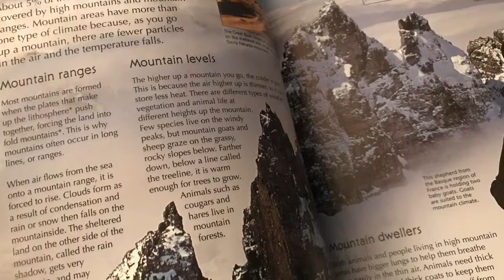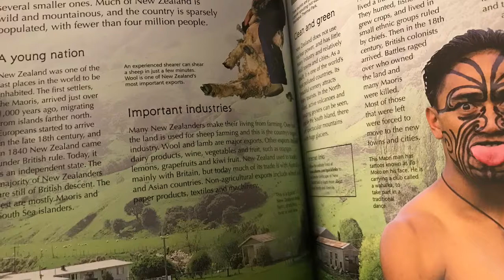The Usborne Geography Encyclopedia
The Usborne Geography Encyclopedia is not your grandmama's old encyclopedia full of lines and lines of mundane text! Usborne's encyclopedias are LOADED with beautiful photography and illustrations to engage the young reader. In addition, Usborne's encyclopedias are internet linked allowing the reader to learn more about particular topics with pre-researched and pre-approved safe internet links so you don't have to spend your time googling for hours to find more info on a certain topic. The Usborne Encyclopedias truly inspire a love of learning and pique a child's curiosity.

With 400 pages packed full of information on the world climates, land forms, energy, weather, farming, animal life, world atlases, the many civilizations of the world, and so much more, this Encyclopedia is sure to get your child thinking and learning interesting new facts. A great supplement for homeschool curriculum or for use in school projects.